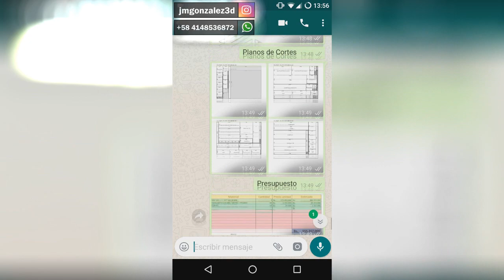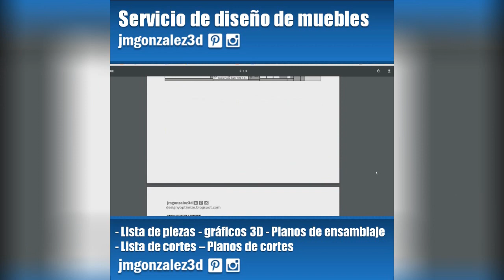Diseño de Muebles Personalizados - Planos a la medida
Servicio de diseño de muebles a la medida. Planos de cortes, diseño 3D, lista de piezas, y manuales de armado.